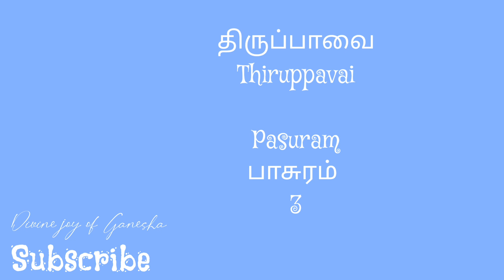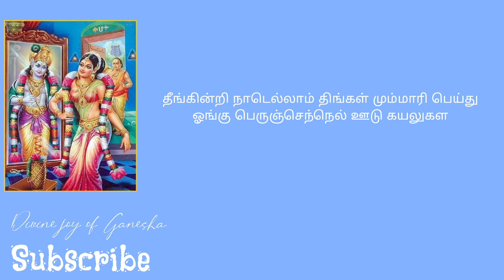திருப்பாவை | Thiruppavai | பாசுரம் - 3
திருப்பாவை விளக்கத்துடன்

திருப்பாவை

Thiruppavai

Pasuram
பாசுரம்
3

பாடலும், விளக்கமும்
ஓங்கி உலகளந்த உத்தமன் ...
வரிகள் , விளக்கத்துடன்

Starts - 0:00
தனியன் - 0:16
பாடல் - 1:00
விளக்கம் - 2:49
வாழ்த்து - 4:56